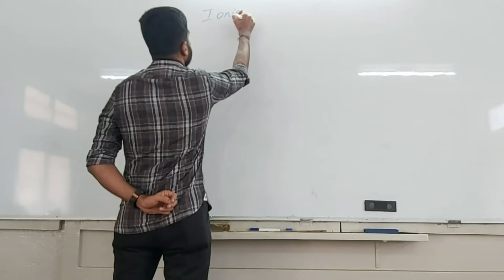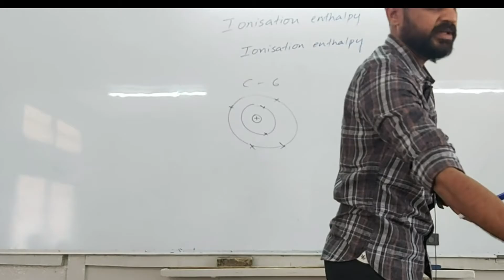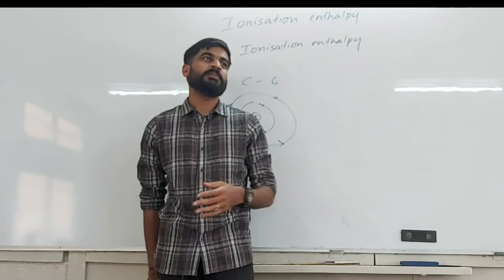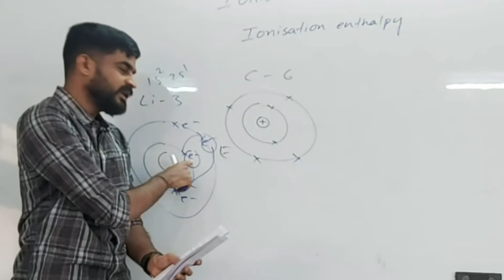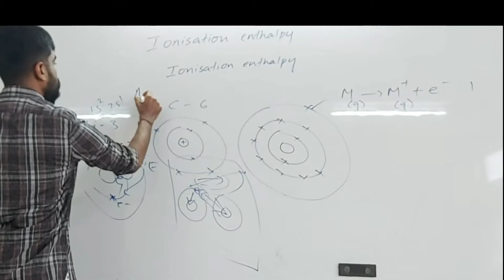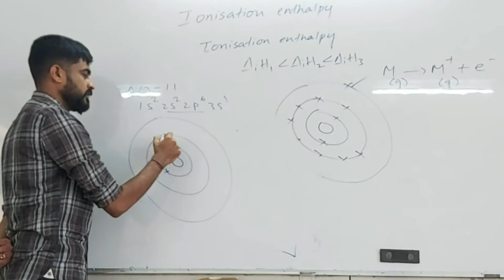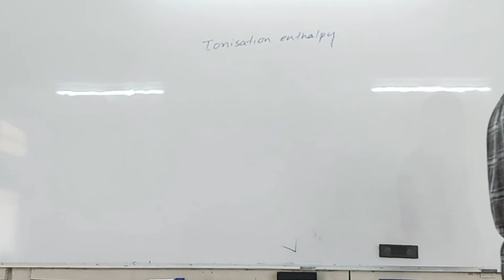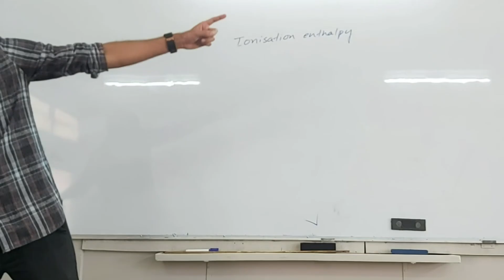Classification of elements - part - 8 - Ionisation enthalpy & it's trend in the periodic table